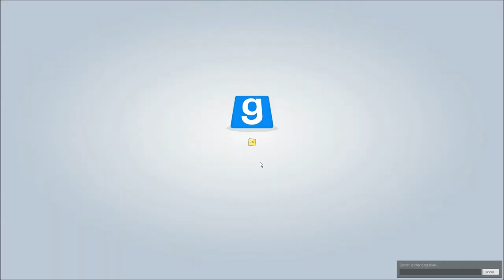Prop Hunt Part 1: Remotes and Errors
PLEASE READ!

Personal!